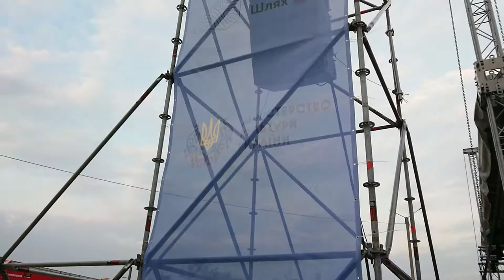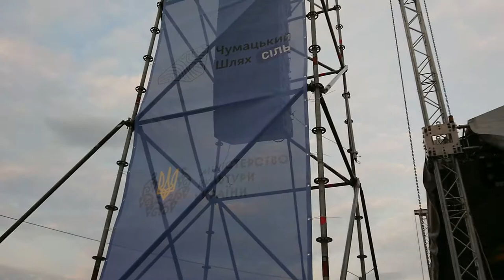Oh Odessa! Pearl! Felix Schindler And Coop Money Go! Chumatsky Way! Kuyalnik! Salt!